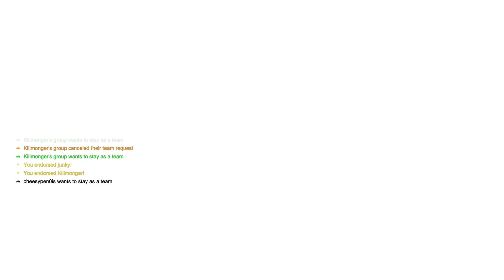Overwatch 2 Multyplayer #9